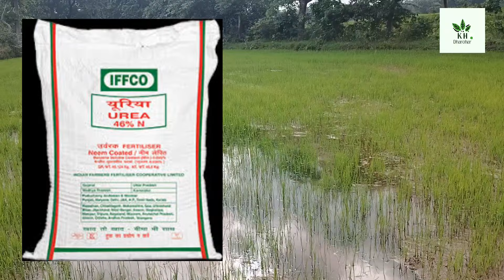धान की सीधी बुवाई में होगी 30 कुंटल उत्पादन मेरे तरीके से | धान में कब कौन सा खाद डाले | धान की DSR